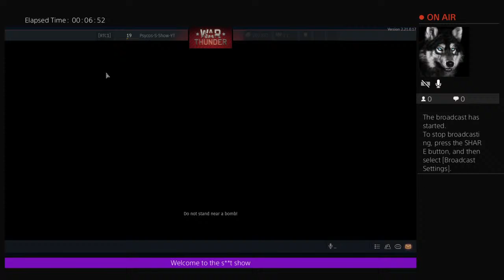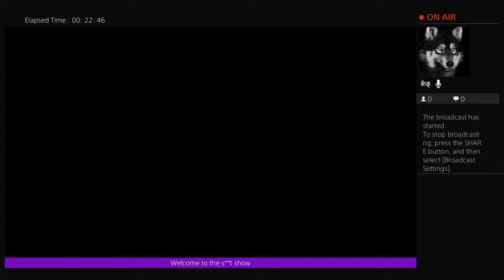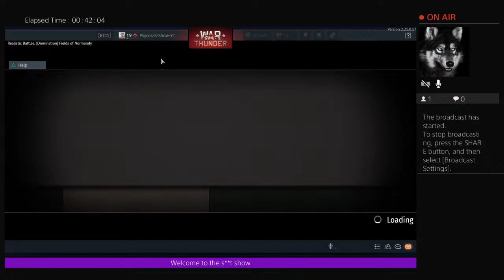Psychosis Gaming -Warthunder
Undisclosed bullshit ahead